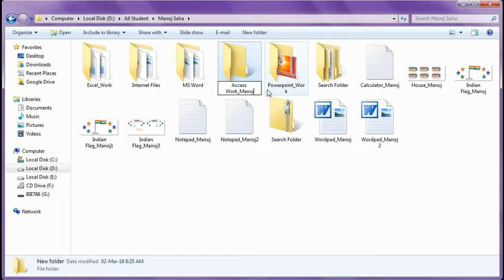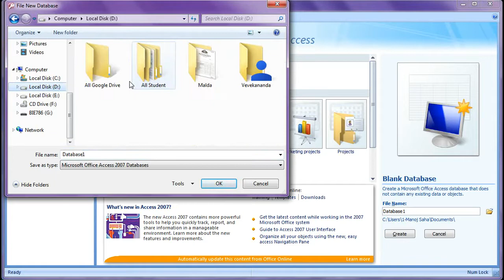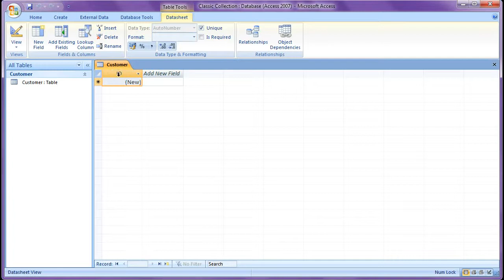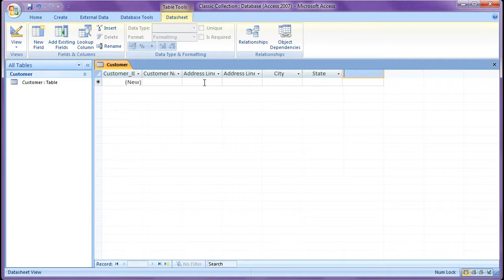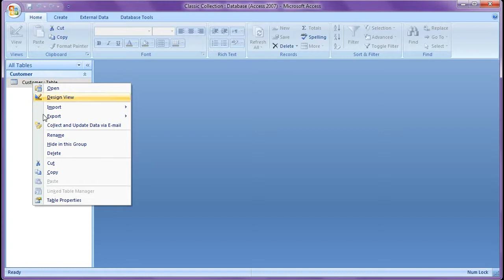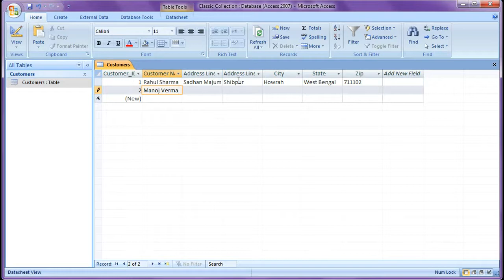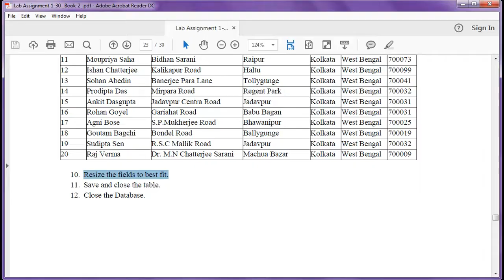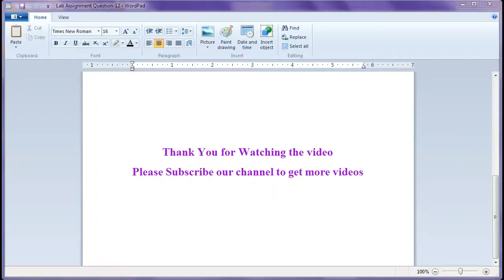#64-MS Access: How to create table database in Access (Lab Assignment-23)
Video-064
This video is for those viewers who want to learn MS Access and do practice on it. In video you will get assignment on microsoft access. You can practice them on Microsoft Access 2007, Microsoft Access 2010,Microsoft Access 2013 and Microsoft Access 2016. Here you will learn how to create database in MS Access. As there is no audio, I have given CC for this video, Please turn on your CC.
MS Access: How to create database in Access (Lab Assignment-23)
In this Assignment you will learn:~
How to create database in Access 2007?
How to create table in Access 2007?
How to rename table in Access 2007?
How to do data entry in Access 2007?
How to resize table fields in Access 2007?

access
microsoft access
outlook web access
access 2016
access database
access forms
access software
access tutorial
data access
how to use microsoft access
microsoft access 2016
microsoft access database
microsoft access online
microsoft access tutorial
ms access
office access
xbox all access
access 2007
access 2013 tutorial
access 2016 tutorial
access 365
access data entry form
access database engine
access database templates
access database tutorial
access help
access video
automating ms access
creating forms in access
free access
how to build an access database
how to create a database in access
how to create a database in access 2016
how to make a database in access
how to use access database
how to use ms access
learn microsoft access
microsoft access 2010 tutorial
microsoft access 2013 tutorial
microsoft access 2016 tutorial
microsoft access course
microsoft access database engine
microsoft access forms
microsoft access free
microsoft access free for students
microsoft access help
microsoft access online free
microsoft access tutorial pdf
microsoft access tutorial youtube
microsoft access versions
ms access database
ms access forms
ms access tutorial
office 365 access
office 365 access database
vba access tutorial
windows access
how to build an access database from scratch
microsoft access database engine 2017
microsoft access database engine 2019
microsoft access project management tutorial
ms access database tutorial
ms access inventory and sales database
creating reports in access